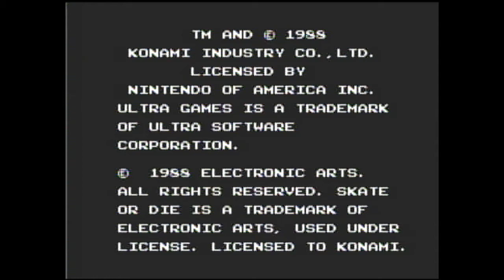JD Venom Plays: Skate or Die! (NES)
Year: 1988
Platforms: NES
Publisher: Ultra Games

JD Venom Plays: Skate or Die! (NES) Gameplay With Commentary